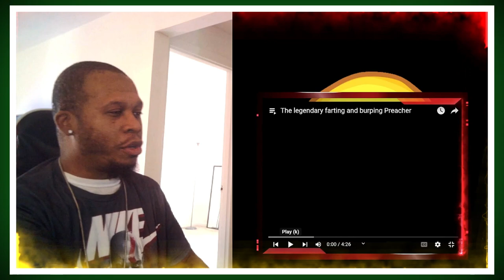Farting Wars Part 7 - Humorbagel vs Jack Vale vs Farting Preacher | Try Not to Laugh Challenge 😂😂😂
Farting Wars - Humorbagel vs Jack Vale vs Farting Preacher | Try Not to Laugh Challenge

J-Rocc The Gr81 does a try not to laugh challenge to "Farting Wars" with @jackvale  vs @HumorBagel  Vs Farting Preacher